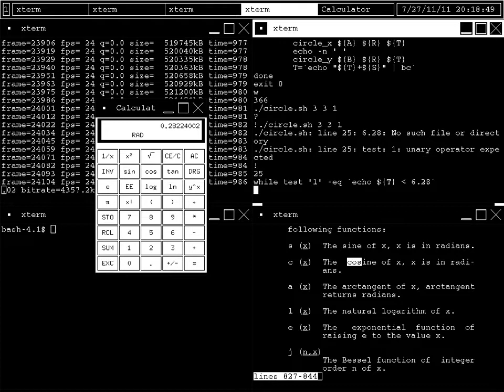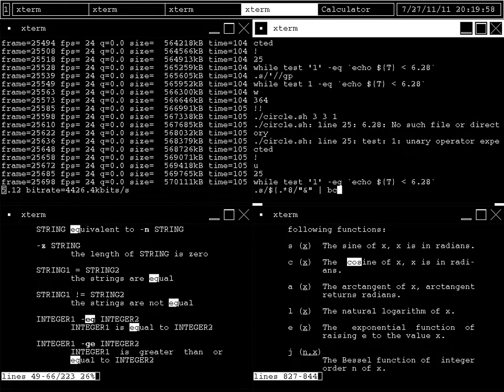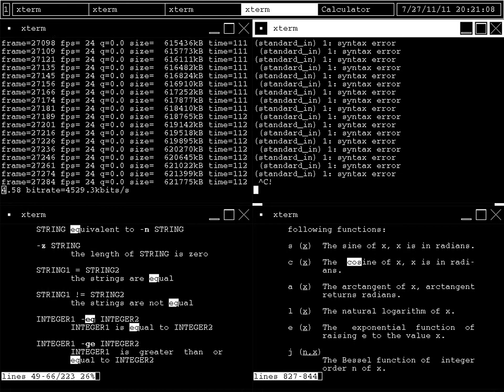Animando en linux, parte 2 de 8